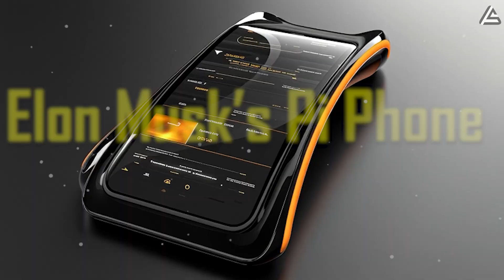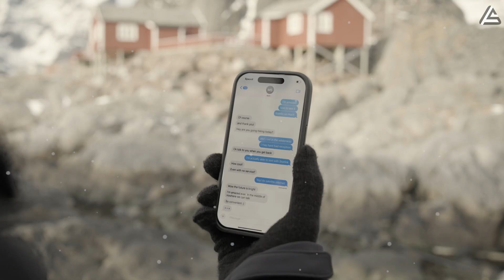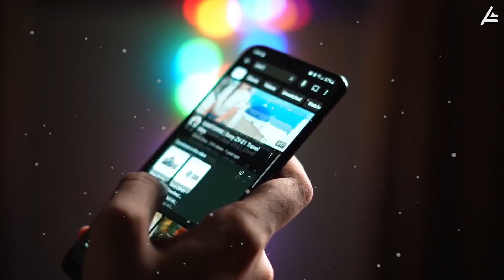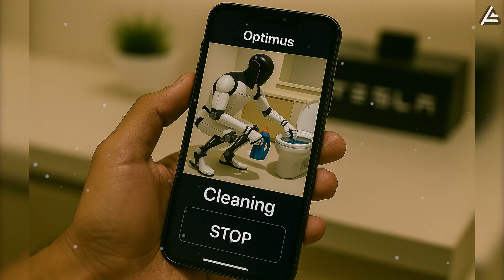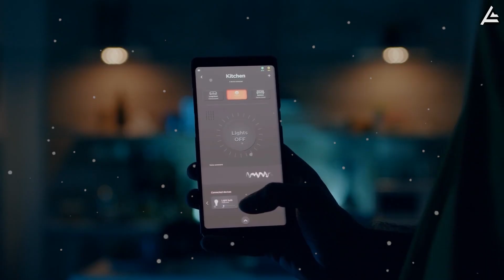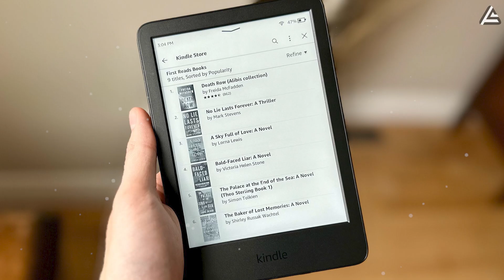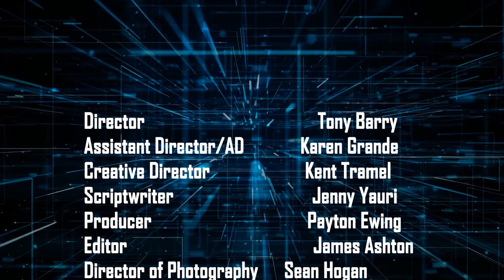Elon Musk's Pi Phone Starlink 2026 Finally Hit The Market. INSANE Features & Discount Revealed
00:00 Intro
01:14 How Is This the First Smartphone That Truly Works Without a Network?
05:31 How Can Tesla Really Sell It for Such A Cheap Price?
08:08 Outro
Elon Musk's Pi Phone Starlink 2026 Finally Hit The Market. INSANE Features & Discount Revealed. The future might just be in your pocket. Elon Musk’s Pi Phone with built-in Starlink has finally hit the market — and it’s not just a phone. It’s the world’s first truly off-grid communication device, and it could shake the entire smartphone industry to its core. Is this the end of traditional carriers like Verizon? Could Apple’s ecosystem finally meet its match?

Elon Musk's Pi Phone Starlink 2026 Finally Hit The Market. INSANE Features & Discount Revealed. Today, we break down the insane features, the production strategy, and the real reasons behind the surprising discount. How does it work? Who is it actually for? And could this be the missing piece in Musk’s off-grid Tesla lifestyle?
You're watching Auto Gear Shift — not your average EV hype channel. We cut through the noise and focus on real numbers, real tech, and how Tesla’s moves impact you.

Elon Musk's Pi Phone Starlink 2026 Finally Hit The Market. INSANE Features & Discount Revealed. That’s one short of a thousand… and your click could be the one that tips us over.
How Is This the First Smartphone That Truly Works Without a Network?
At first glance, the 2026 Tesla Pi Phone with built-in Starlink might seem like a niche innovation — but its core specs reveal something far more radical: it’s a smartphone designed from the ground up not to need the infrastructure we’ve relied on for over a century.